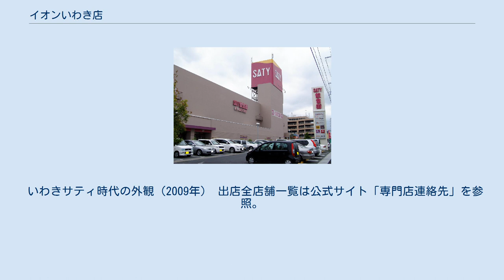イオンいわき店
イオンいわき店（イオンいわきてん）は福島県いわき市平に所在する、イオン東北の総合スーパー (GMS) 。
2011年2月28日までは「いわきサティ」の名称で営業していた。
 1995年9月に福島県内におけるサティ第2号店としてオープン。
 当時運営していたマイカル東北のサティの中では、秋田サティ（現・イオン秋田中央店）に次ぐ売上を計上していた。
そのため、いわきサティの店長はマイカル東北の取締役であり、南東北の「サティ」や「ニチイ」を取りまとめる南東北ブロック長を兼任していた。
 2001年9月、マイカル経営破綻の直前にマイカル東北からマイカル本体に会津サティ（2009年6月に閉店）や福島サティ（現・イオン福島店）などとともに譲渡された。
2011年3月1日、マイカルがイオンリテールに統合されるのに伴い、サティからイオンに名称変更されている。
 2018年6月、小名浜地区に同じイオングループであるイオンモールいわき小名浜が開業したが、当施設は引き続き営業を継続している。
 2020年3月、イオンリテールは東北のイオン店舗の運営をイオン東北へ分割・継承したことに伴い、当店はイオン東北による運営となった。